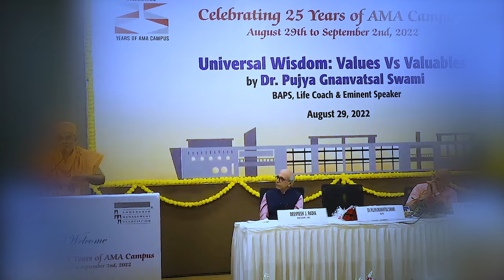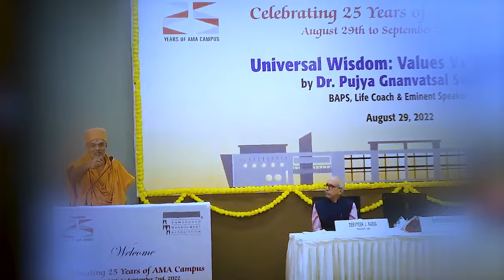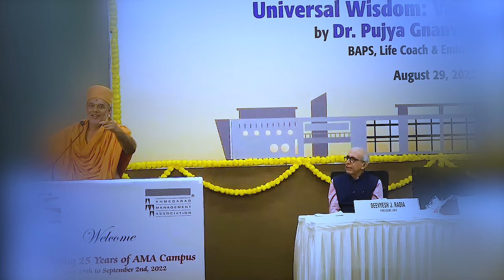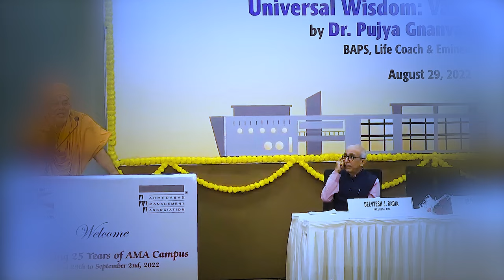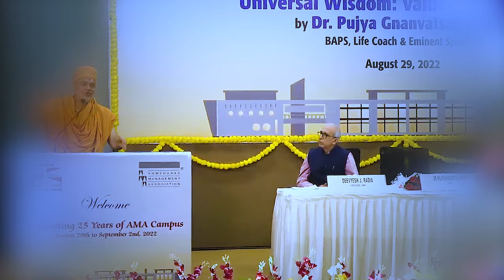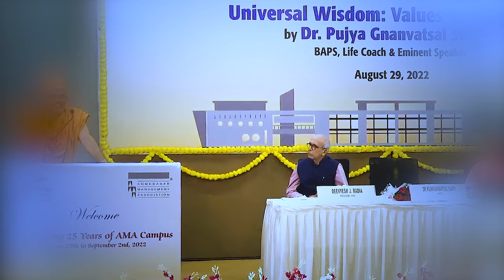Wisdom by Gyanvatsal swami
Our goal is to spread the knowledge of life to the masses.